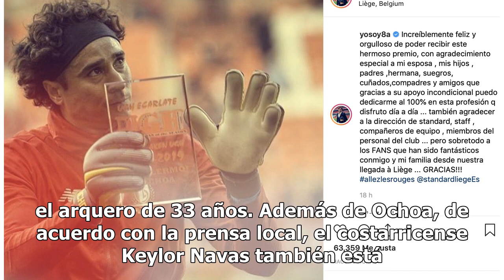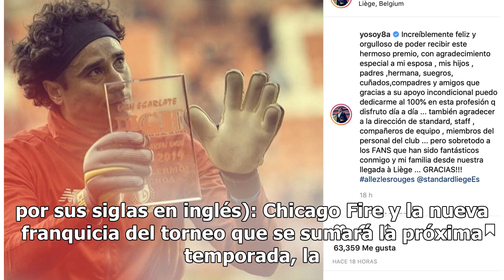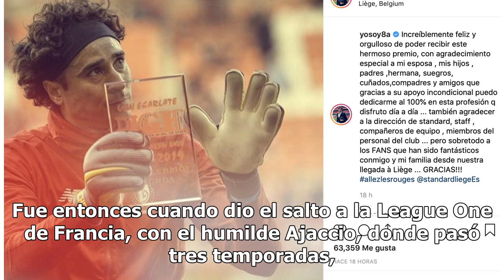"Memo" Ochoa se despide del Standard de Lieja en busca de nuevos horizontes: "Siempre intento evo...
"Todavía hay un juego por disputar (de la Liga belga), pero creo que va a ser el último. Ya hemos hablado con el club, todavía quedan cosas por resolver, pero creo que es momento de partir", dijo el mexicano tras la victoria de su equipo por 2-0 ante el Brujas. "Estoy triste porque me gusta este clu...